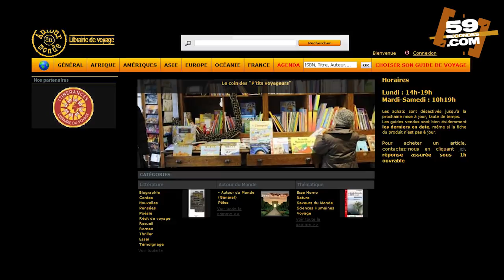59 secondes présente : la librairie autour du monde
59 secondes présente : la librairie autour du monde
65 rue de Paris à Lille